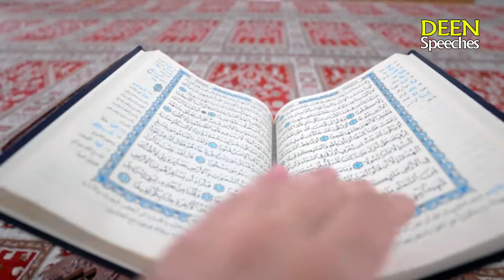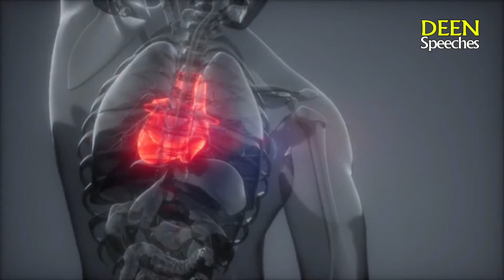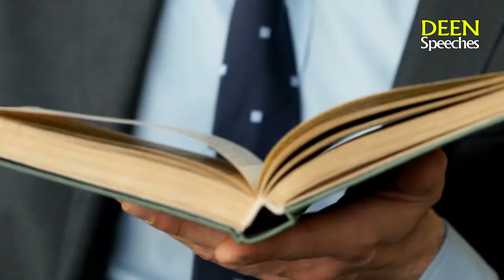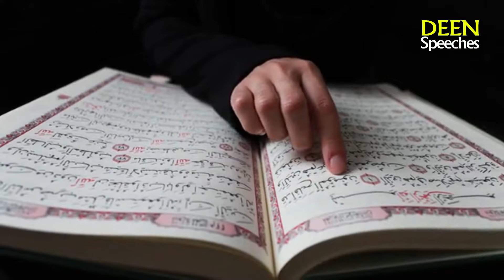Dr Zakir Naik about Head Transplantation | Organs transplant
Dr Zakir Naik about Head Transplantation .

As Dr Zakir naik is medical doctor also he can better tell us about the donating organs for a patient .
In medical we know that it is allow for the people to donating organs but still doctor zakir naik as Islamic scholar gave speech in the light of Quran and sunnah that if 3 conditions are fulfilled then organs can be transplant.